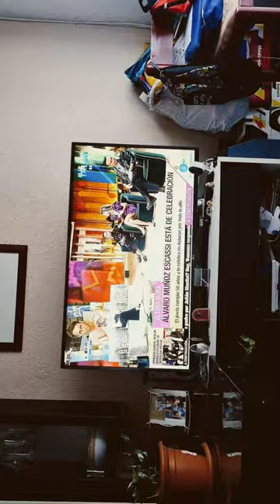28 de octubre de 2023